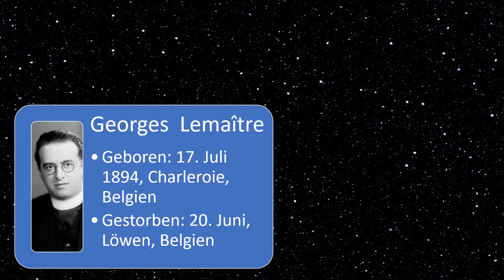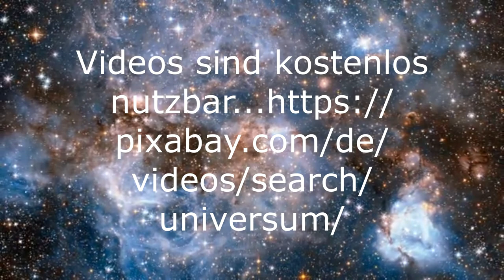Urknall- Was war davor? / EZ Physik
Was war vor dem Urknall?
Gibt es diesen Beginn von Raum und Zeit?
Was hat das mit uns heute zu tun?
Diesen spannenden Fragen gehen wir in diesem Video auf den Grund!

Mein Buch